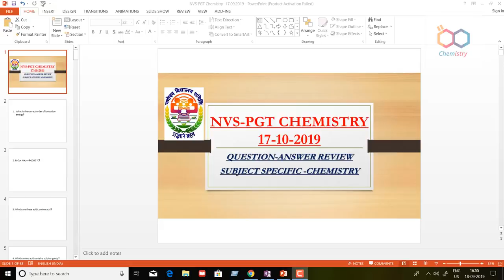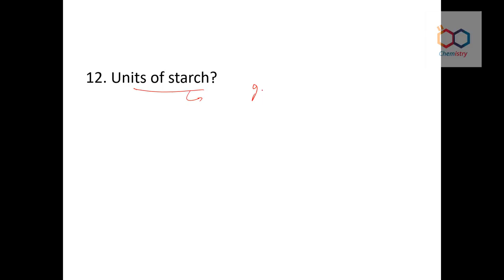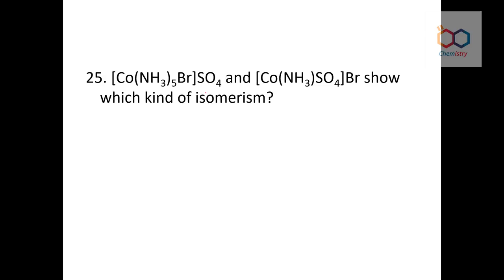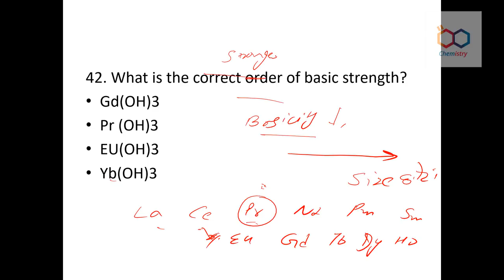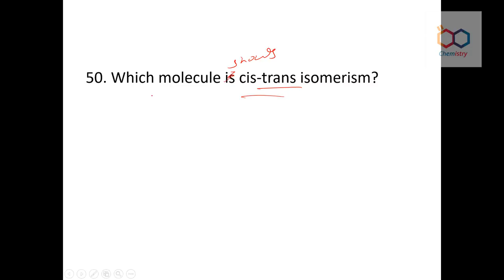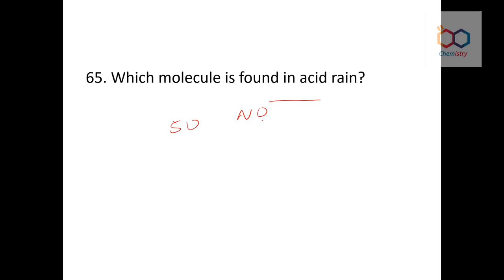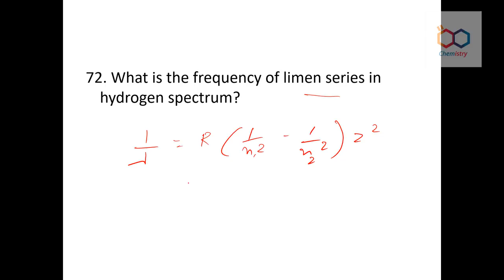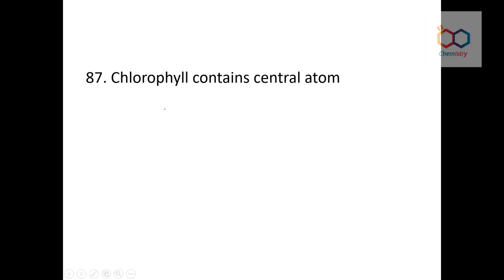NVS-PGT CHEMISTRY,17-09-2019,QUESTION-ANSWER REVIEW OF SUBJECT CHEMISTRY |ONLINE CHEMISTRY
इस विडिओ में हमने NVS-PGT CHEMISTRY का जो 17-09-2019 को एग्जाम हुआ था ,उसके QUESTION-ANSWER डिस्कस किये हैं ,एक बार अवश्य देखें |